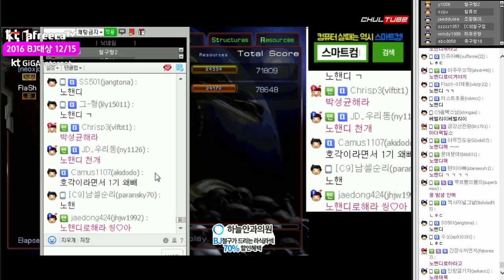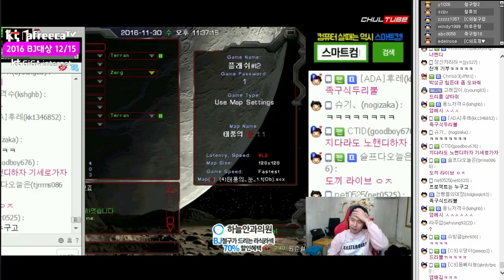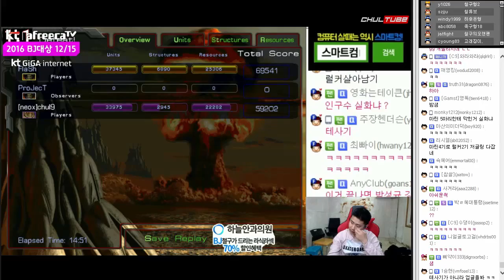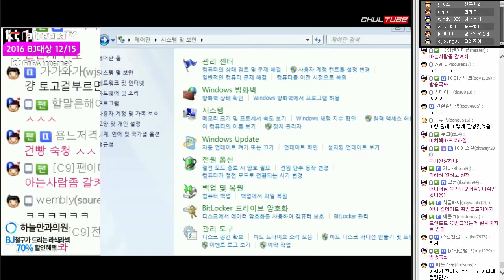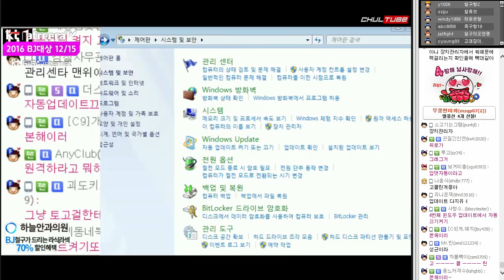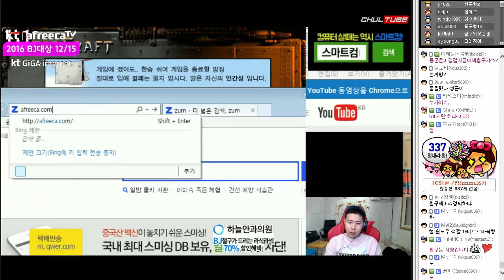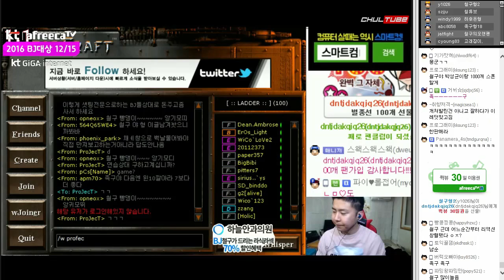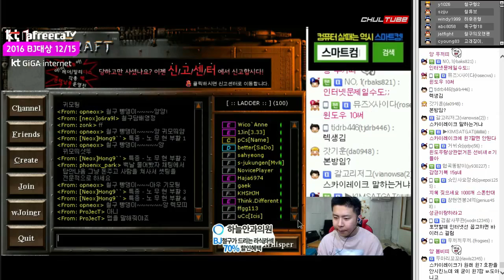철구vs이영호 일대일 스타 2부★ 미리보는 ASL 본선! (16.11.30-4) :: StarCraft